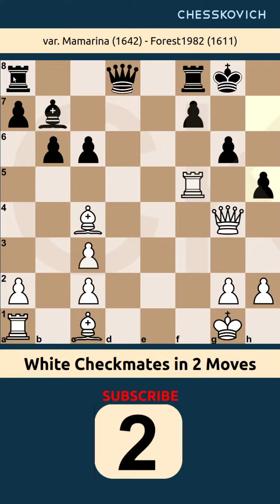Checkmates in 1 2 3 69